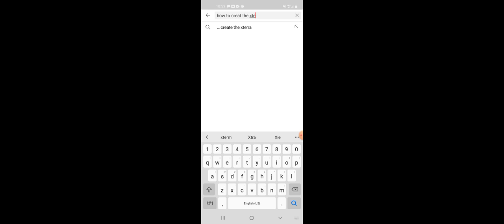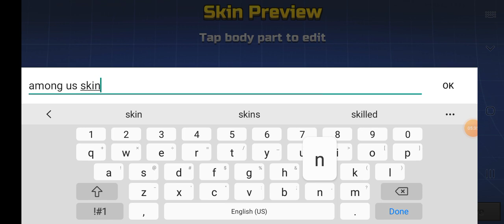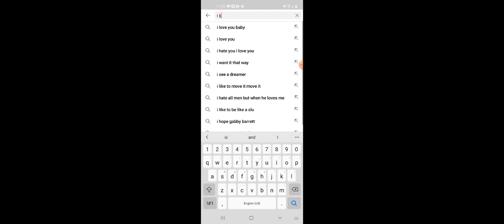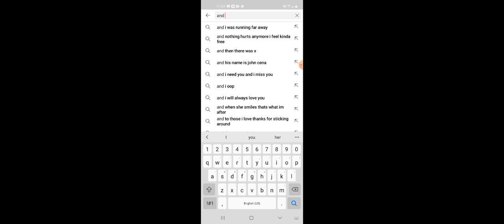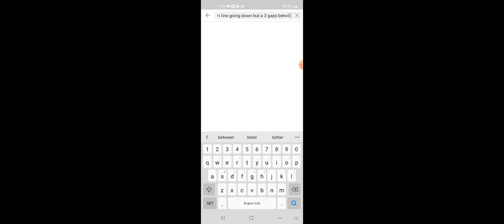how to creat zombie boy skin and how to create a among us character in pixle gun 3d